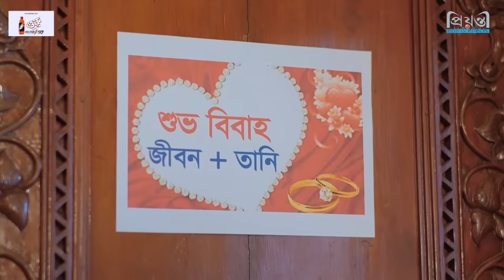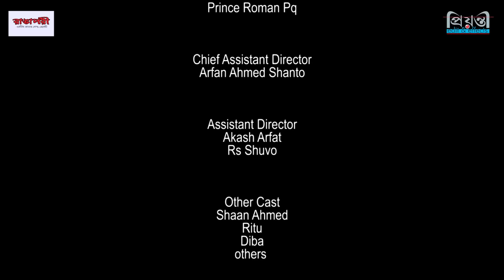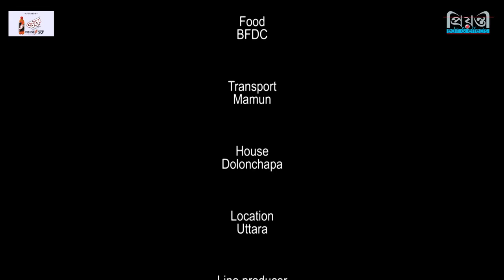Varatia Genjam l ভাড়াটিয়া গ্যাঞ্জাম l Shamim Hasan Sarkar l Ahona Rahman l New Natok 2023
Presenting Prionty productions new bangla natok 2023, Varatia Genjam l ভাড়াটিয়া গ্যাঞ্জাম, staring Shamim Hasan Sarkar, Ahona Rahman, Masum Bashar, Ratna Khan, Shashi Afroza, Anwar Hossain, Imran Hashow & Many More.

Varatia Genjam l ভাড়াটিয়া গ্যাঞ্জাম
Story: Anamika Mondol
Direction: Anisur Rahman Rajib
Cast: Shamim Hasan Sarkar, Ahona Rahman, Masum Bashar, Ratna Khan, Shashi Afroza, Anwar Hossain, Imran Hashow and many More.
Associate Director: Prince Roman PQ
DOP : Ashik Aman
Edit & Color : Shamim Rahman
Produced by: Prionty Edit & Effects
Label: Prionty HD

Prionty HD is part of Prionty Edit & Effects which is the leading Advertising Agency in Bangladesh. By Prionty HD you can watch New, Exclusive, Romantic, and Comedy TV Dramas of Bangladesh.